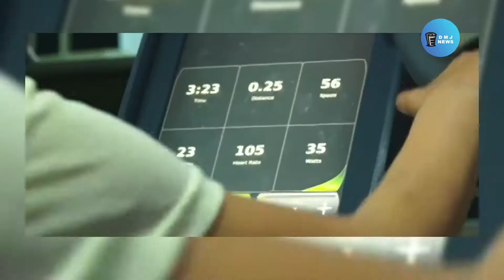10 years Girl made World Record! (interview)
पाकिस्तान की 10 साल की सलीना ख़्वाजा ने हाल ही में एक विश्व कीर्तिमान अपने नाम किया.

उन्होंने काराकोरम रेंज की चोटी स्पैंटिक पर परचम लहराया. सात हज़ार मीटर से अधिक की चोटी फ़तह करने वाली वो सबसे युवा पर्वतारोही हैं.

बीबीसी संवाददाता फ़रान रफ़ी की उनसे मुलाक़ात की.